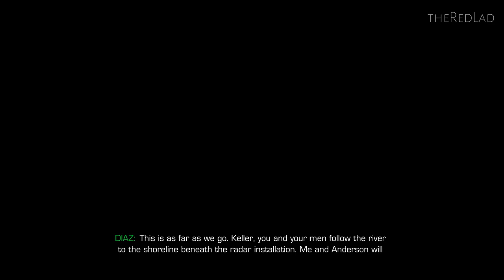Sniper Ghost Warrior 2 : Communication Breakdown [Mission 1] {Walkthrough/Gameplay}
Mission 1 : Communication Breakdown
[No Commentary]

IGN Review : If sniping in real life – outside of the whole morality issue – was as easy as it is in Sniper: Ghost Warrior 2,then a few soldiers probably could save the world. Unless you’re playing on the hardest mode, bullet-drop indicators and omniscient AI teammates make sure you know exactly who to shoot and when, taking almost all the tension out of pulling the trigger. Ghost Warrior 2 ultimately does exactly what I feared the most when I started: it takes one of the highest forms of shooting skill and makes it repetitive and uninteresting.

Almost every level in Sniper: Ghost Warrior 2’s brief four-or-so-hour campaign boils down to the same thing. You arrive on one of these pretty, CryEngine 3-rendered jungle scenes either alone or with a partner, and then move from position to position, killing everyone as quietly as possible. If you screw up, enemies will rush you with reckless abandon and you’ll probably die, so if you’re playing on Easy or Normal, you’d best kill people in the explicit order you’re told to. Not that that’s particularly difficult, since you seem to always know exactly where enemies are at all times.
You’ll need to do sniper-y things, like hold your breath to slow down time (pretty sure snipers can't actually do that, but it represents concentration), or manage your stance to reduce the sway of your barrel, but all in all every stage starts to feel like a series of target shoots with little variation in terms of goals or setting. Especially so during the canned portions where you set up a rifle and can’t move until you’ve hit the targets you’re ordered to kill. Shooting in Ghost Warrior 2 becomes less an art and more of a mundane task.

Playing on the hardest difficulty helps a little. Here you don't have big marks over every person's head, so you have to actually hunt for targets. You also don’t have the bullet-drop indicators, meaning that you have to pay attention to the wind and distance to your target, adjusting your aim accordingly. The stripping of these features make some shots a bit more tense, since it really does take time to learn the feel of the weapon, and you might have missed a potential target during your initial scouting. You can’t just do a bit of math (well, mere mortals can't) and figure out exactly where to aim for shots in this mode, you just have to understand how wind speeds and distance will affect your bullet drop. There's a lot of shooting, missing, and then readjusting your aim – trial and error.

That’s often not a problem, because in situations where missing a shot might cause a game-over state, Ghost Warrior 2 generally dumbs down the AI enough to give you plenty of time to fire again and score a kill. The enemies might react, but they’ll do so so slowly (not to mention no others seem to hear the percussive bang of your giant, unsilenced rifle) that you have ample time to pick them off. It's a blessing because it helps you get through the story faster, but a curse in that it breaks the illusion that these are human beings with, you know, a desire to live.

Very occasional moments in the campaign try to mix things up, but they feel so trite that they did little more than induce heavy sighs. For instance, at one point in Ghost Warrior 2’s story you lose your rifle and have to retrieve it, sneaking around enemies or killing them quietly with a knife or your pistol. The problem is that after you kill the first enemy you can’t just pick up his weapon. Instead, you're forced to play exactly how the designers intended, obvious course of action be damned. Like a good little soldier, you’re playing by someone else’s rules.

It's made all the more clear how bad an idea that is when contrasted with the best parts of the campaign: when you’re given an area to clear out or get past, and the freedom to do it however you want. You could alert the enemy troops and deal with them head-on, shoot an enemy grenade to blow them up, or just snipe them quietly. Heck, sometimes you can even just sneak past them altogether. Those parts make me feel more like a thinking, elite soldier, but they alone aren’t enough to add more than a bit of flavoring to largely one-note level design. And remember: even if the entire game had this free form design, it'd still only be four hours long.

Ghost Warrior 2’s multiplayer doesn’t exactly add a lot of diversity to the experience, either. True, lying completely still watching the area in front of you for movement or the glare off another sniper’s scope, or waiting for the sound of a rifle, does create a few moments of high tension. More often, though, it means I'm sitting around for minutes at a time, never seeing anyone or anything, except maybe one of the flickering shadows or other annoying minor glitches that cropped up as I played (on two different PCs).